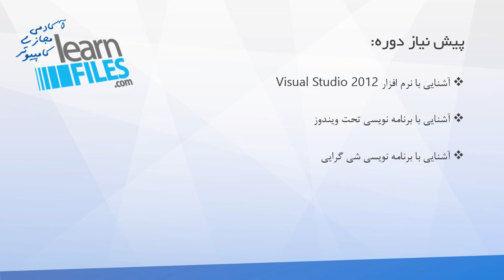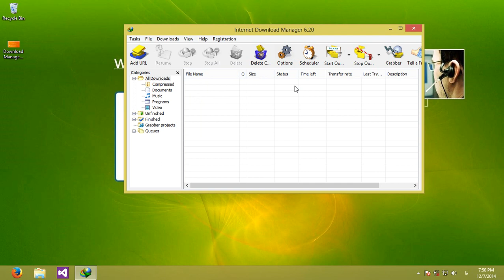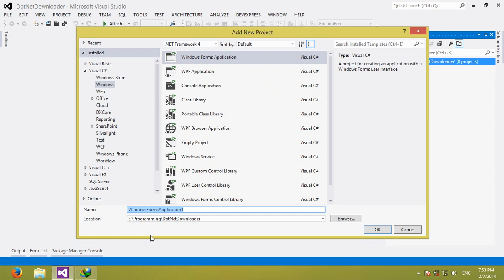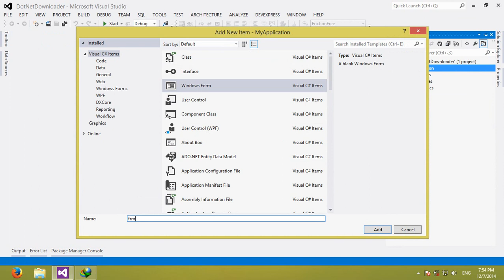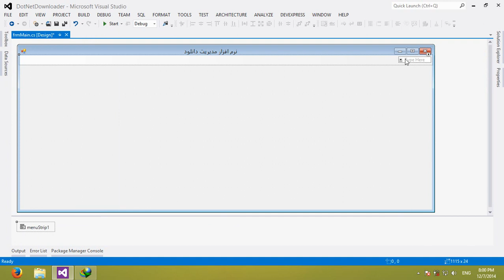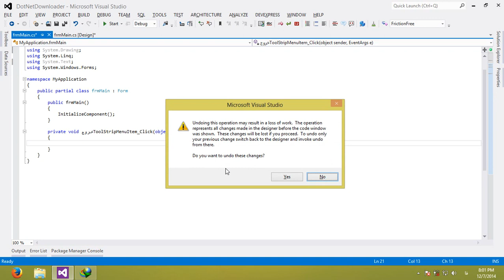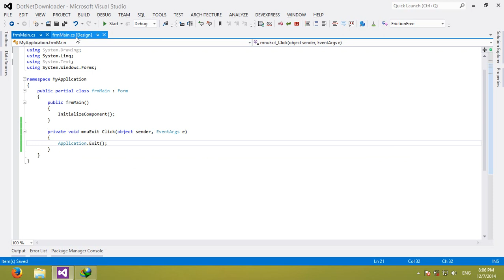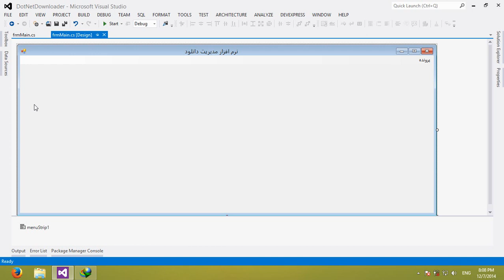دوره ساخت دانلود منیجر با سی شارپ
دوره ساخت دانلود منیجر با سی شارپ- تولید شده در آکادمی لرن فایلز - جهت دریافت دوره ساخت دانلود منیجر با سی شارپ به ادرس زیر مراجعه نمایید: